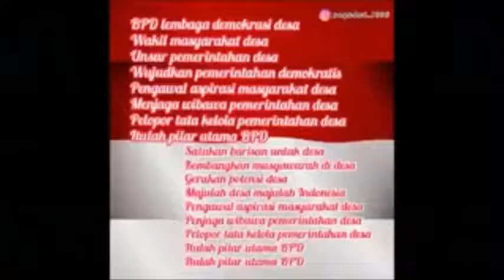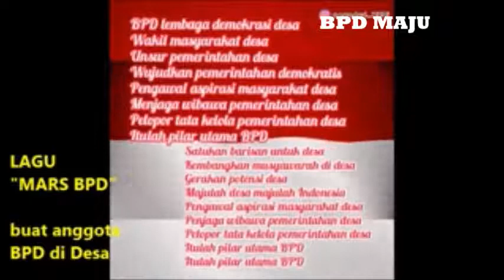VIRAL,INI YANG DICARI GAYS !!!!!,,,, LAGU "MARS BPD" UNTUK DI DESA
Lagu mars BPD tak kalah hebatnya dengan lagu Abpednas untuk memotivasi semangat rekan rekan anggota BPD di Desa